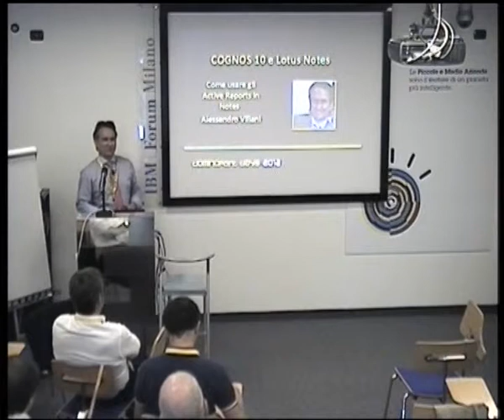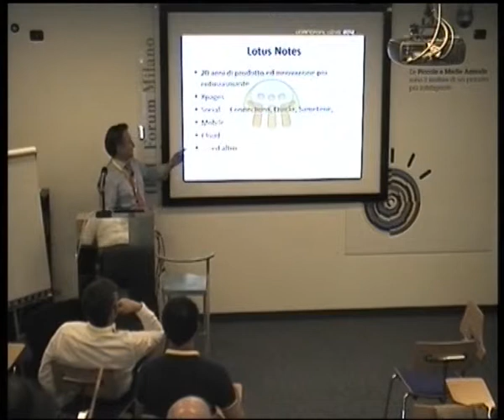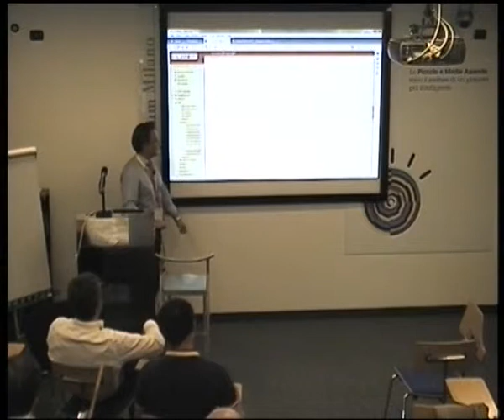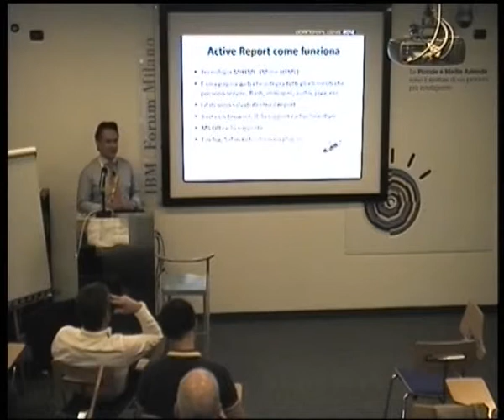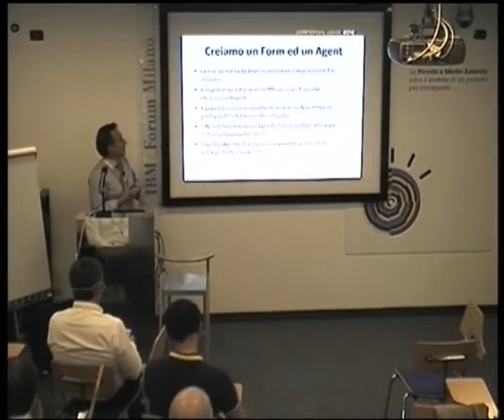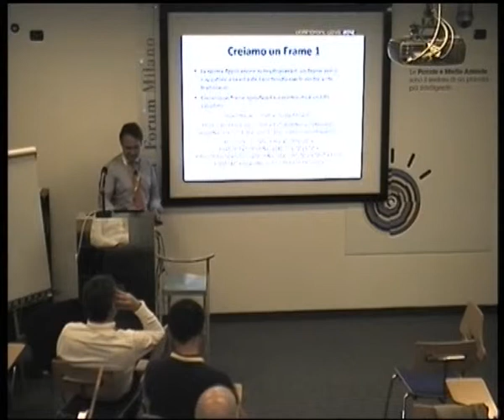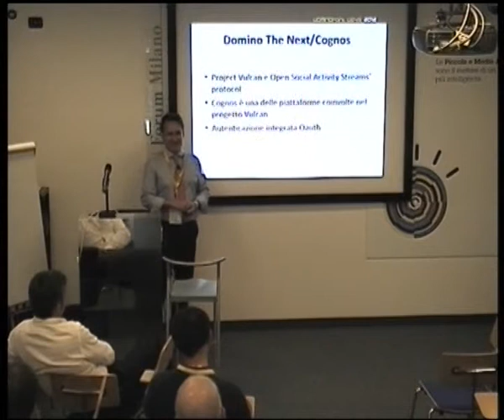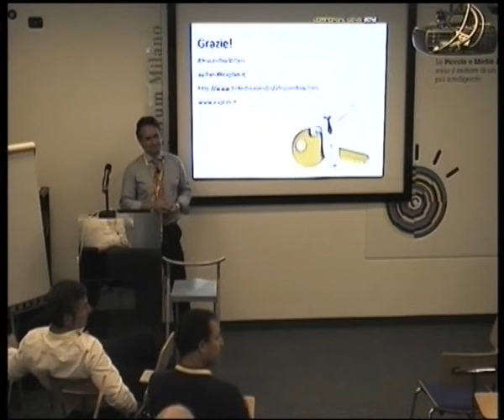Cognos BI 10 e Lotus Notes, utilizzare gli Active Report nelle vostre applicazioni Notes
Questa è una soluzione facile -- facile per utilizzare i potenti e spettacolari Active Reports di
Cognos BI 10 nelle vostre applicazioni Notes, ovvero come distribuire ai vostri utenti report
complessi, senza che se ne accorgano, facendoli sembrare una vista di Notes.
· Ecco la mia applicazione Notes: un navigatore, una vista categorizzata. Oppure no?
· La piattaforma Cognos BI 10: cos'è un Active Report
· Una semplice applicazione Notes che utilizza gli Active Report